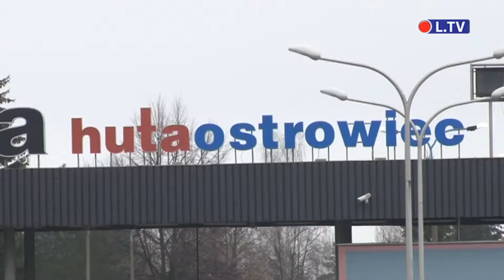"Trudny czas dla huty minął" (Ostrowiec Św.)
O planach na najbliższe lata związanych z Celsą "Hutą Ostrowiec" rozmawiał prezydent Ostrowca oraz właściciel i dyrektor generalny huty. Zgodnie uspokajają, że sytuacja huty jest dobra, a będzie jeszcze lepsza i zapewniają, że przełoży się ona na los pracowników.